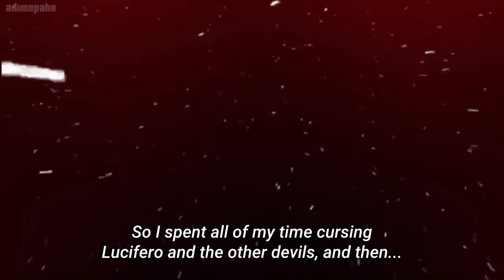Liebe's revenge plan on Lucifero and other Devils/ how Liebe's gains his power - Black Clover 170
Liebe's revenge plan on Lucifero and other Devils

Black clover
Black Clover amv
Black Clover 170 full
Black Clover 170 full episode
Black Clover 170 english sub
Black Clover episode 170
Black Clover ep 170
Black Clover Capítulo 170
Black Clover Capítulo 170 Sub Español
yami vs dante
asta vs dante
demon asta vs demon dante
asta and yami vs dante
yuno vs zenon
asta vs lucifer
yami y asta demon vs dante
yami derrota a dante
noelle vs vanica
aparece nacht
loropechika vs vanica
liebe vs asta
ブラッククローバー
ブラッククローバー 170
ブラッククローバー 170 Full
ブラッククローバー 170話